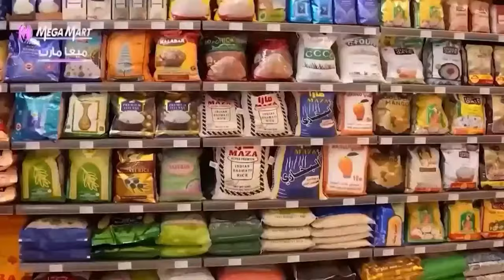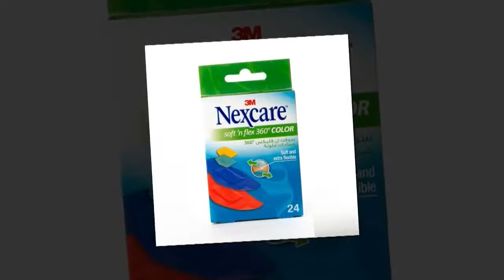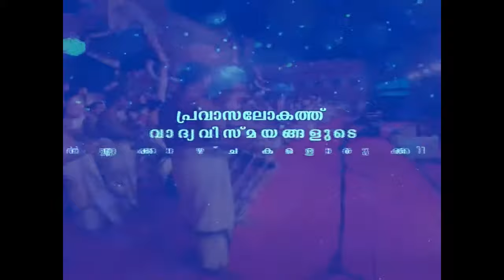Meet Hana Al Saffar - Director of Communications, LMRA | Success Statements | BMC Global Live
"Success Statements- People who make a difference" presented by BMC Global Live

Today we are meeting Hana Al Saffar - Director of Communications, LMRA Bahrain

Host- Ms Raji Unnikrishnan (Sr Journalist)

"Success Statements" features in-depth interviews with chief executives and Bahrain's most consequential Business leaders, focussing on their success stories. Hosted by Senior Journalist Ms Raji Unnikrishnan, the weekly series explores how these leaders are making a difference in their respective communities.

IMAC BMC is a multifaceted business house that runs promotional & entertainment activities for businesses to help them reach their potential clientele. We have established a full-fledged Event Management Studio namely ‘BMC Global Live’.